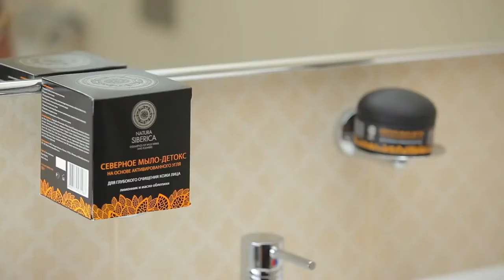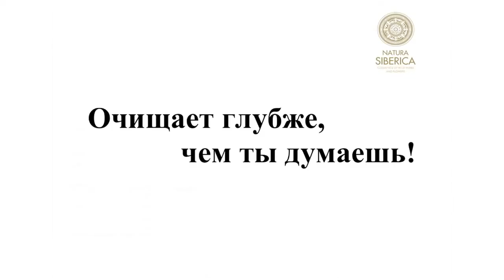PÓŁNOCNE MYDŁO – DETOX DO TWARZY – NATURA SIBERICA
Film instruktażowy do prawidłowego używania Północnego Mydła Detox do intensywnej pielęgnacji twarzy marki Natura Siberica.  Produkt przeznaczony jest do wszystkich typów cery, w szczególności problematycznej i trądzikowej. Mydło Detox dostępne jest w sklepie z kosmetykami naturalnymi LifeTree.pl

Film stworzony przez: Natura Siberica
Komentarz: LifeTree.pl